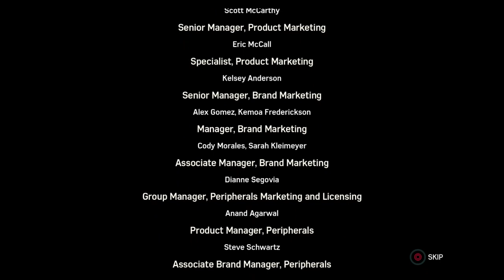Spiderman Full gameplay walkthrough 6of6 416of499